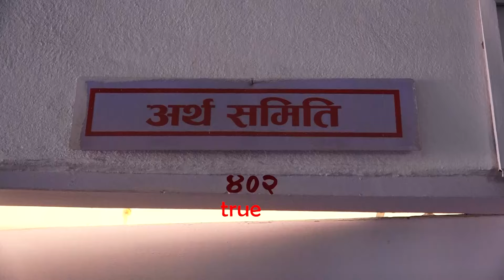सुन र रक्तचन्दन कानुनी रुपले भित्र्याउन दिए देशले खरबौ कमाउन सक्ने ज्ञानेन्द्र शाहीको भनाइ